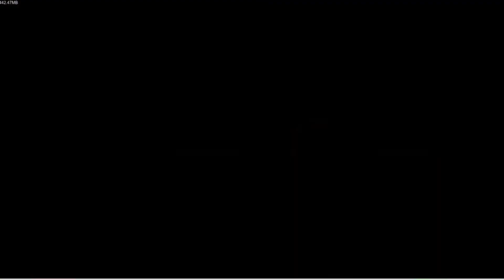Funkpets! Full week 1